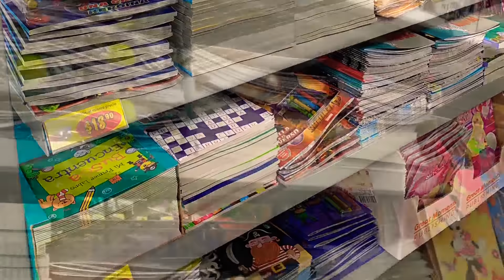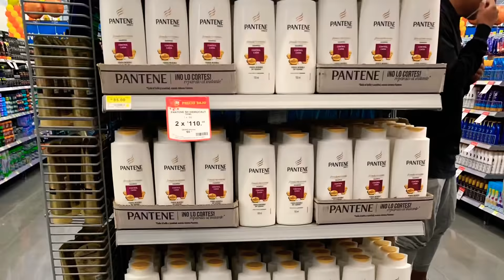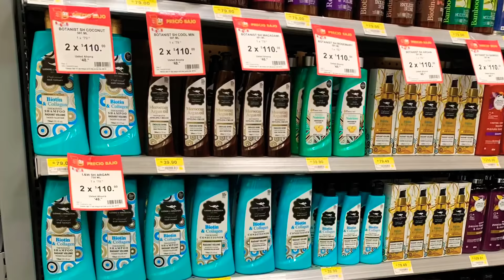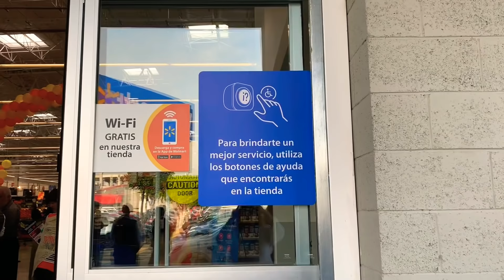Recorrido a todo Prichos en la Reapertura de Walmart Villa Coapa hoy jueves 30 de mayo del 2019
Les comparto la reapertura de Walmart Villa Coapa, este se daño con el sismo del 19 de septiembre del 2017 y hoy por fin se reapertura y lo mejor es que ahora si tiene Prichos anteriormente no tenia.

😃Felices compras 🛍